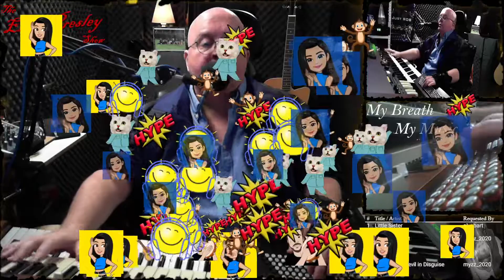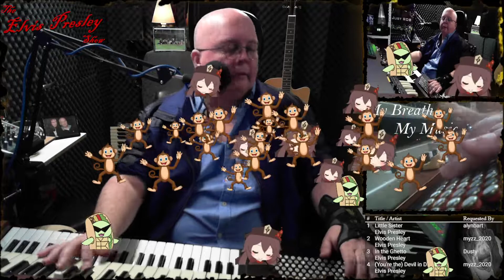Little Sister and explaining how I play the organs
You can make a account (that's free)
and you can see us live-streaming on Twitch from time to time ..